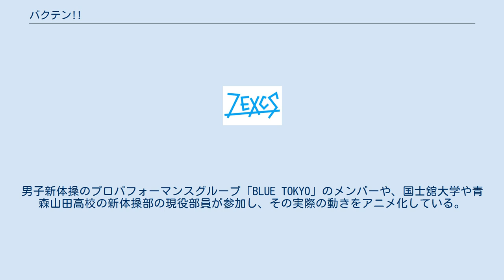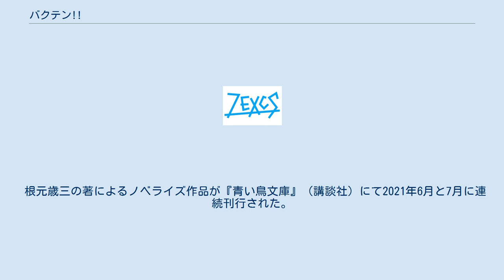バクテン!!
『バクテン!!』は、ZEXCS制作による日本のテレビアニメ作品。
2021年4月から6月までフジテレビ『ノイタミナ』枠ほかにて放送された。
 東日本大震災発生から10年となる2021年に、フジテレビがアニプレックス・イオンエンターテインメントと共同で岩手県・宮城県・福島県の被災3県を舞台にしたアニメ作品を発表するプロジェクト「ずっとおうえん。プロジェクト 2011＋10…」の一環として制作される作品。
宮城県岩沼市を舞台として、高校生男子新体操部の青春ストーリーが描かれる。
 作品中の試技シーンは、モーションキャプチャーによるものである。
男子新体操のプロパフォーマンスグループ「BLUE TOKYO」のメンバーや、国士舘大学や青森山田高校の新体操部の現役部員が参加し、その実際の動きをアニメ化している。
 テレビアニメ放送終了後に劇場アニメの制作が発表された。
『映画 バクテン!!』（えいが バクテン）のタイトルで2022年春に公開予定。
 双葉翔太郎は中学時代の最後の夏に偶然男子新体操を知り、その世界へ強烈に魅了される。
私立蒼秀館高等学校へと入学した翔太郎は、中学男子新体操のスターであった同級生の美里良夜や個性的な先輩と熱い青春生活を送ることとなる。
 通称アオ高。
主要人物の名字はいずれも宮城県の地名となっている。
 アオ高のライバル校。
通称シロ高。
 桜葉ケイの作画によるコミカライズ作品が『デザート』（講談社）にて2021年3月号より2021年11月号まで連載された。
 根元歳三の著によるノベライズ作品が『青い鳥文庫』（講談社）にて2021年6月と7月に連続刊行された。
 映画 バクテン!!に関するカテゴリ: